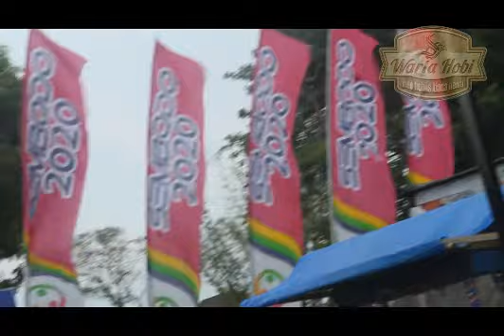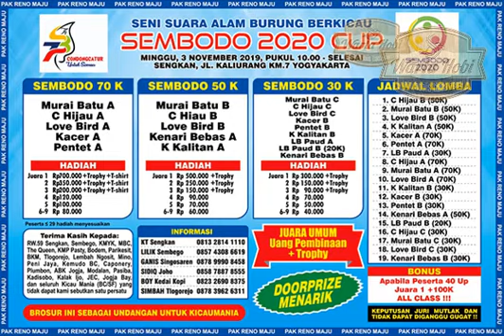NEW POS JAKAL SENGAKAN PERSIAPAN SEMBODO 2020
Duta Bersama yang di pimpin Ipuk Canary berhasil meraih podium juara umum dan Mr. Kate sangat menyambut baik. Hadiah seekor Love Bird yang dberikan Dauta bersama menjadi penyemangan gelaran Sembodo 2020 Minggu 3 November 2019, dan menjadi semangat bersama. sementara Mr Yuli Marino Team makin tajir, setelah bebarapa gacoanya makin stabil di jalur juara. Tak berbeda dengan Sinyo Palakan pemilik Cucak Hiaju Arka yang makin melejit masuk podium juara 1.